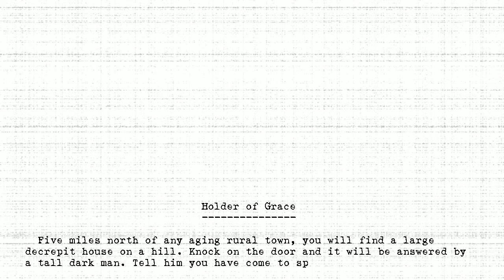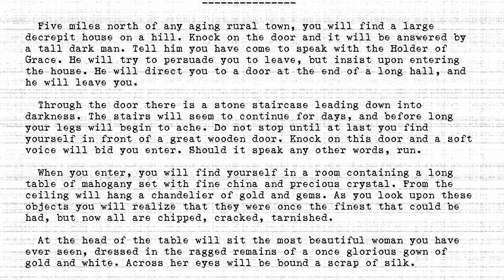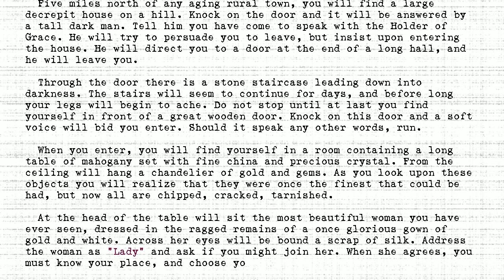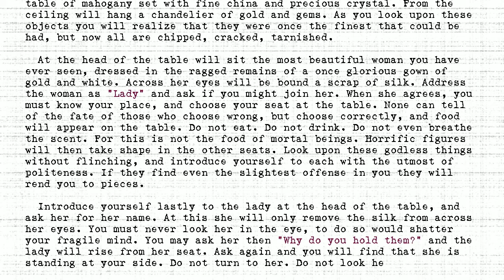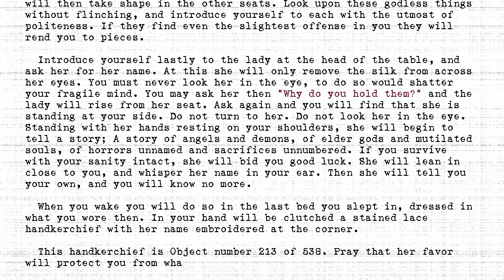The Holders - #213 - Holder of Grace